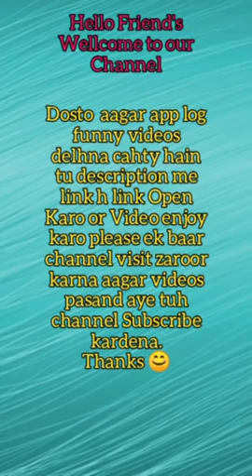Deepak joshi Vs Riyaz Aly Tiktok Videos | Riyaz vs Deepak Tiktok Competition | Riyaz vs Deepak Video